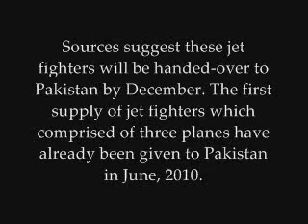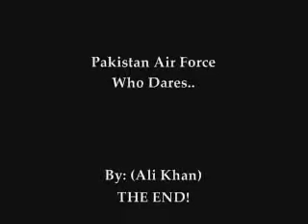Pakistan Air Force Gets Its 2nd Consignment of F 16 Block 52+ Fighter Jets from USA On Oct 30, 2010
United States has handed over F-16 Block 52+ fighter jets to Pakistan on October 30, 2010, and two additional ones are expected to arrive next week. According to an agreement between Pakistan and the US government, the latter has to provide 18 F16's to Pakistan. Sources suggest these jet fighters will be handed-over to Pakistan by December. The first supply of jet fighters which comprised of three planes have already been given to Pakistan in June, 2010.